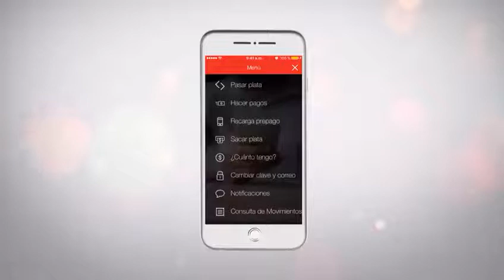¿Como sacar su dinero desde su Daviplata?